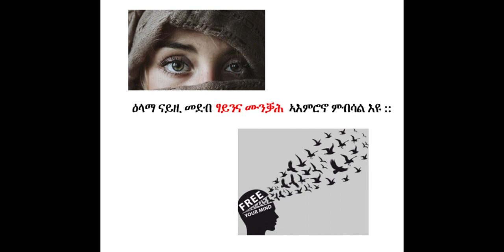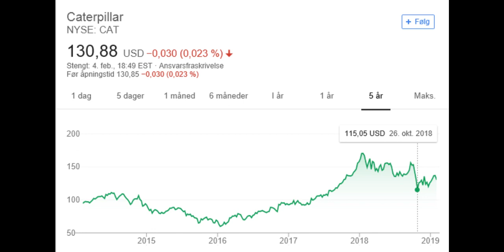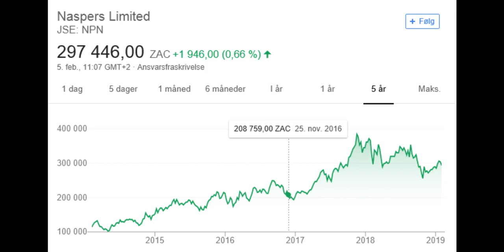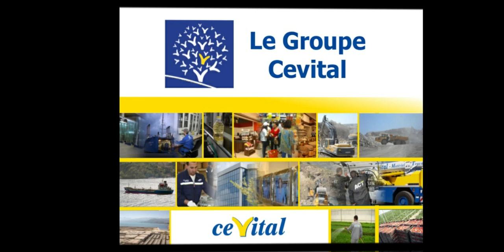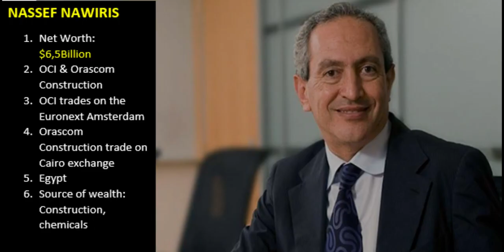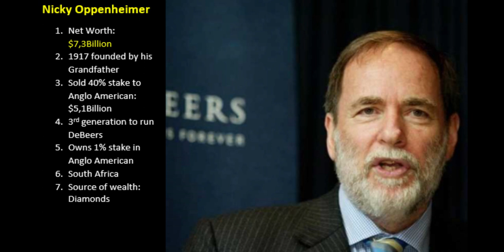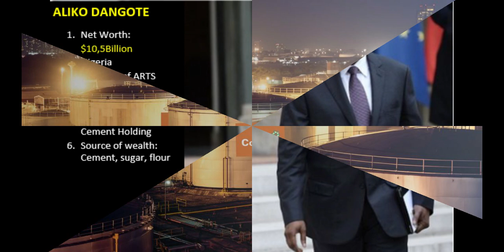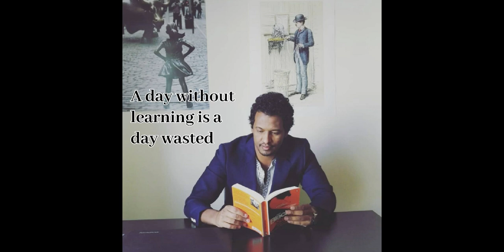ኣፍሪቓዉያን ቢሊዮናይር ኣበየናኢ ዕዳጋ ገንዘቦም የዋፍርዎ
ኣፍሪቓዉያን ቢሊዮናይር
ኣበየናኢ ዕዳጋ ገንዘቦም የዋፍርዎ
እንታይ ክንምሃር ንኺእል ካብኦም
Who are African top 10 Billionaire?
What is their background, education and type of business they are involving?

What can we learn from them?

Tela Financial Advisor
In this video you will learn
Who are African 10 billionaires
What industry they opporate
How they made their fortunes and
What we can learn from them.